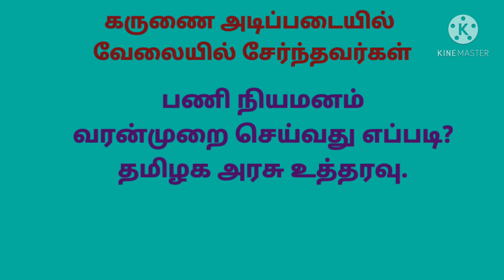கருணை அடிப்படையில் பணி நியமனம் வரைமுறை செய்வது எப்படி?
All our videos are based on education,government jobs. watch all our videos and get use of our videos.Hello frnds thanks for your wonderful support and keep supporting us and for more information join our WhatsApp group and telegram group. link is below 👇🏻